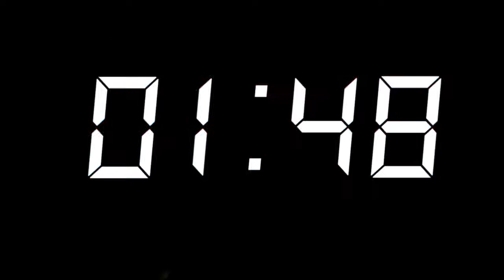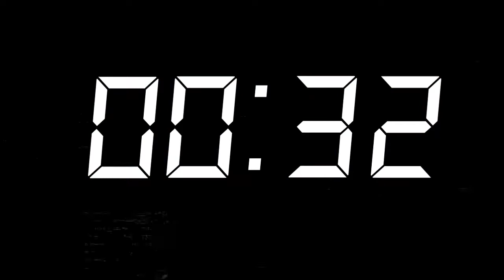XRL F4 Division - Round 1 - Australia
The Xcite Racing League - Brings you Round 1 of the XRL F4 Championship Season 9. On the F1 2014 game. (Xbox 360).